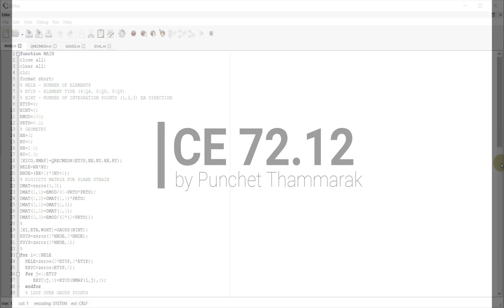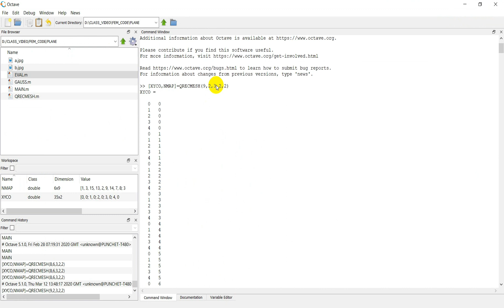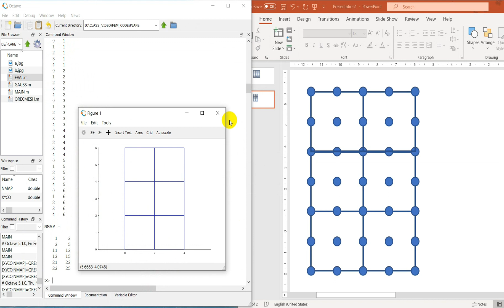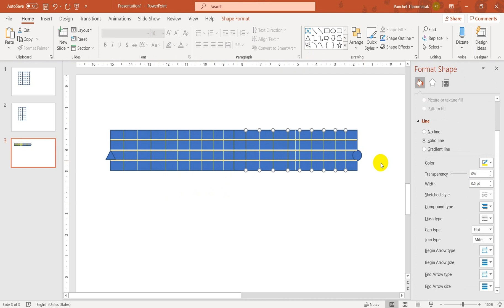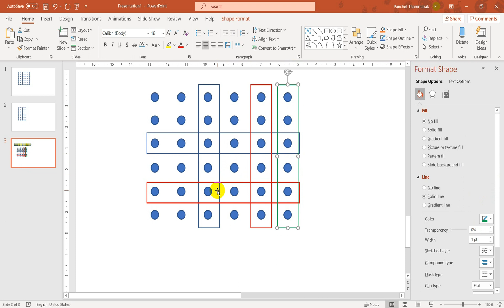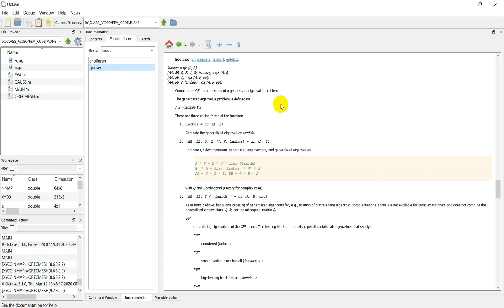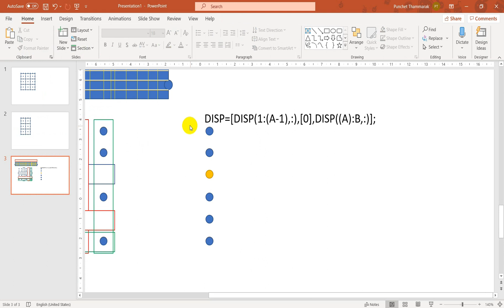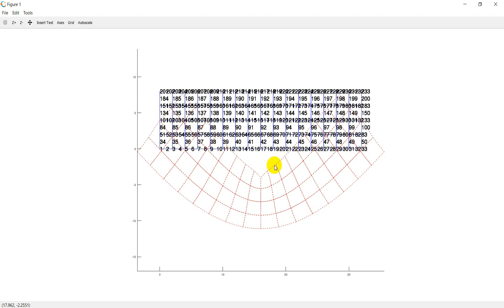CE72.12 CLASS 17 2020/03/16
- Q8 and Q9 Elements Coding
- Enforcing essential boundary conditions using Row-Column Elimination